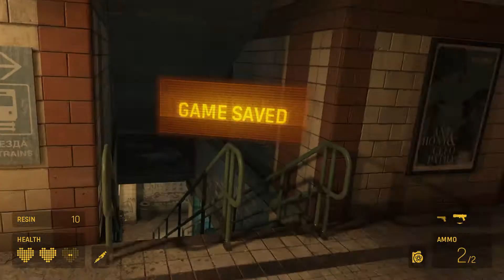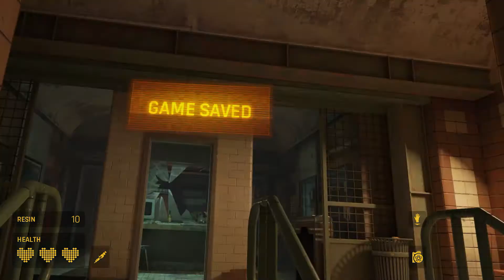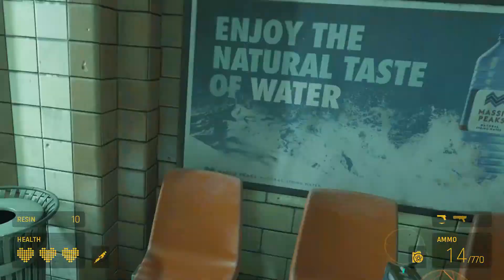Half Life Alyx: First Time Play - Superweapon - Chapter 04d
The interesting and mysterious happens along the journey through Half Life Alyx my First Time Play.

Just make sure your subscription to my channel is marked as public so I can verify your subscription. You can do this by going to your channel icon at the upper right corner of the YouTube screen and select "Settings" then the "Privacy" link on the left side of the page and then disable the "Keep all my subscriptions private".